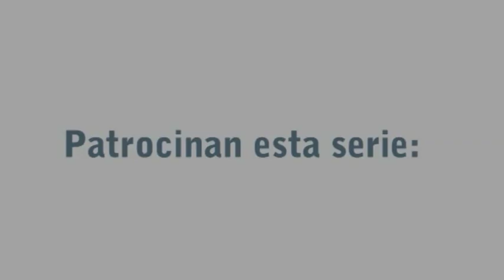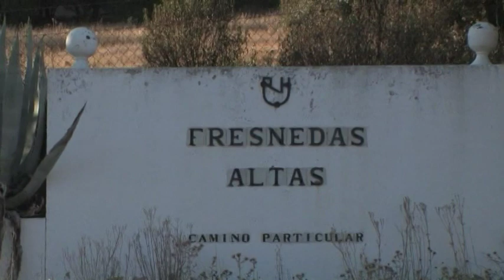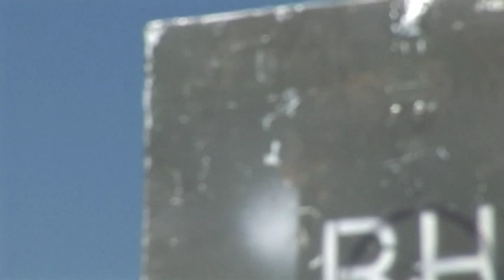OJEO DE PERDIZ ROJA EN CASTILLA Y LA MANCHA ALL LANGUAGES HD 2018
TRUCOS INFALIBLES PARA QUE UN OJEO RESULTE PERFECTO LA FORMA DE TIRRAR A LAS PERDICES ROJAS AL SWING QUE HAY QUE HACER CON LA ESCOPETA TODOS LOS CONSEJOS PRACTICOS PARA TRIUNFAR EN ESTA MODALIDAD EN TODO EL MUNDO CON  TIRADAS DE PERDIZ PARDILLA O GRIEGA SON IGUALES DE EFICACES...